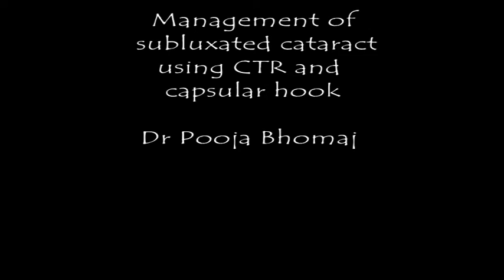Subluxated cataract managed with CTR and capsular hook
4-5 clock hrs zonular subluxation of cataract managed using CTR and Capsular Hook